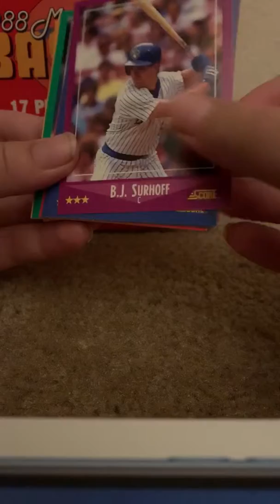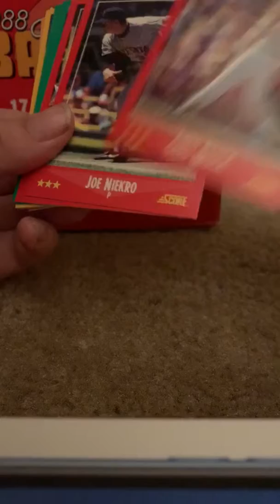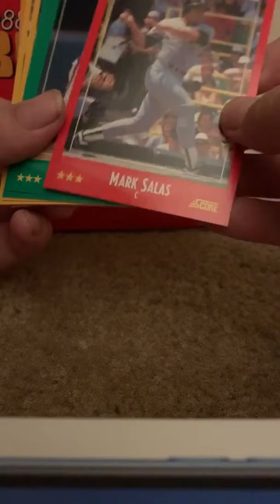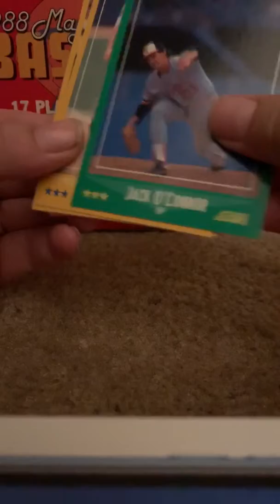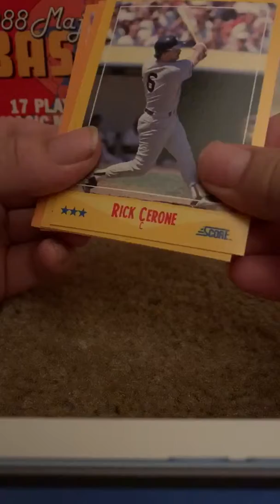7th pack of 1988 score box.